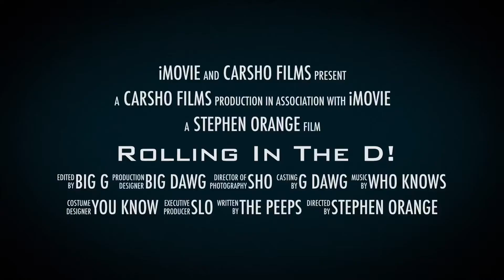Rolling in the D!